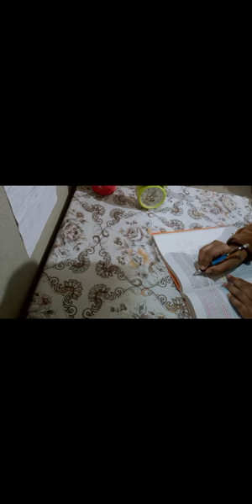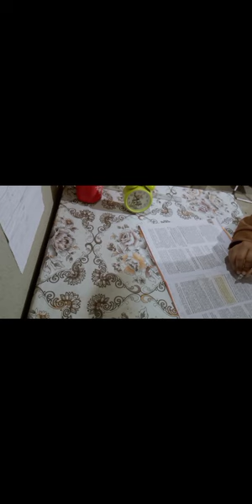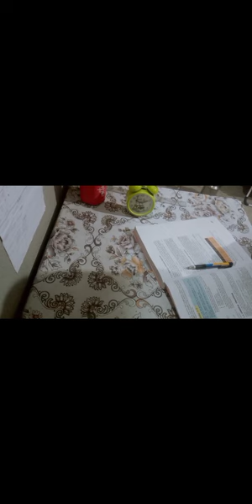Exact one month Study prep Vlog 🔥| A day in my life as 10 grader | Cbse Study Vlog | Cbse 2022-2023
hey beautiful people ✨💟, lets do iur best for our boards💜 I make some aesthetic vlogs to feel and be productive. thank you for visiting this channel 💜  enjoy